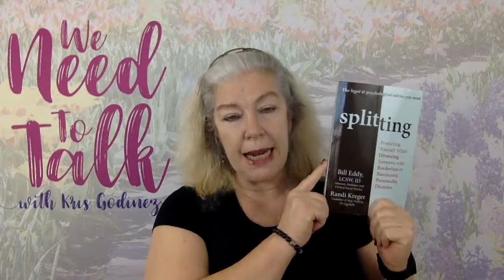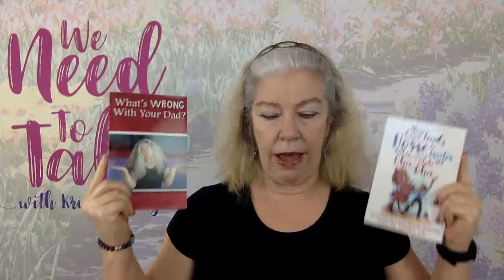Sex and Sexuality in a Toxic Relationship